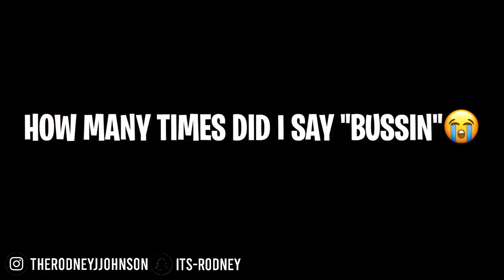Caught My Teacher Again😱… WingStop Mukbang!